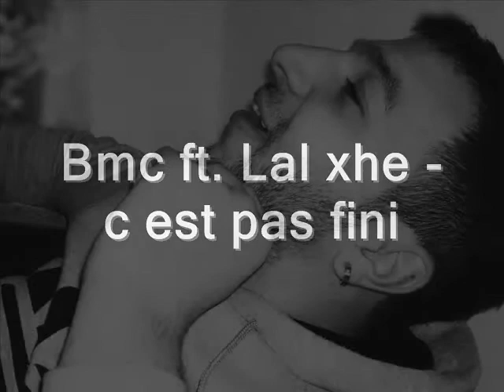Lil Wayne - Mirror Version in Albanian